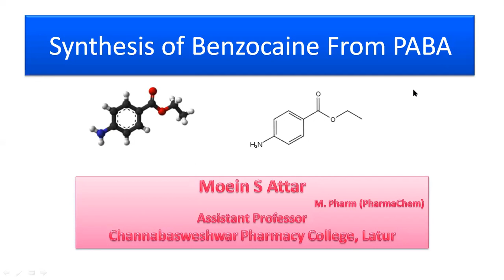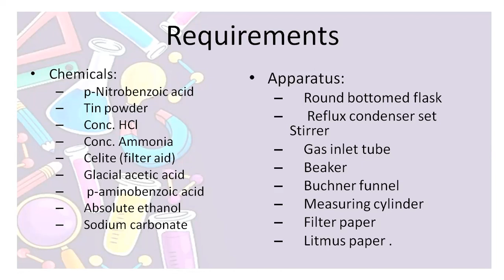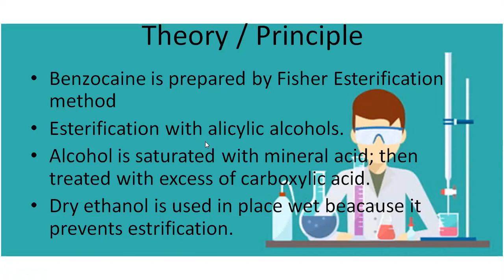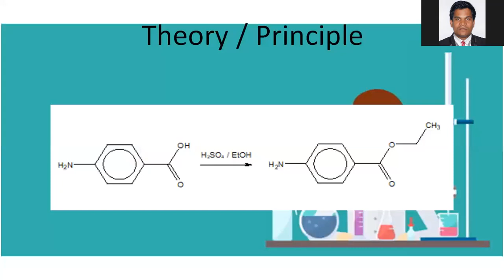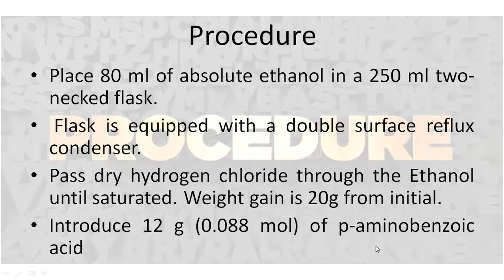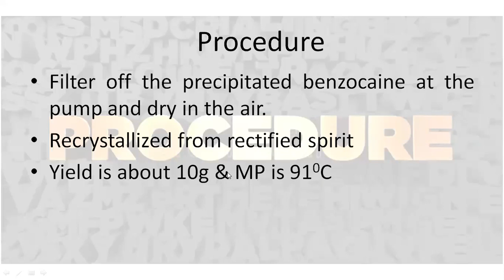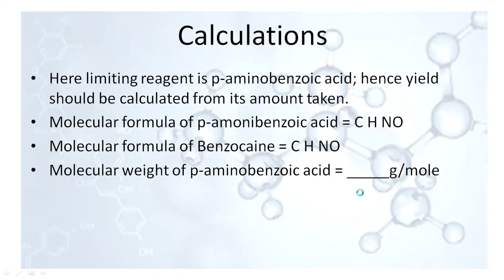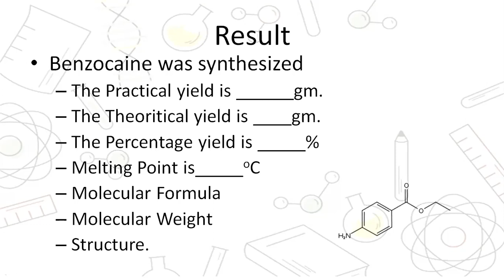Synthesis of Benzocaine From PABA